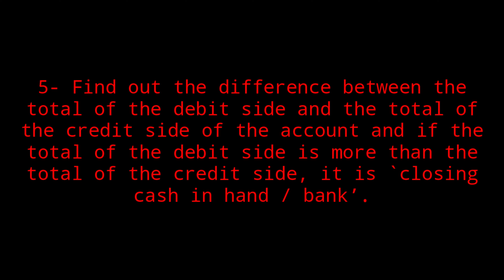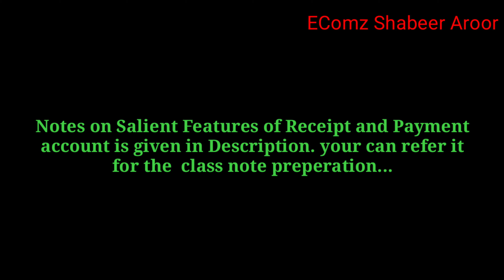accountancy malayalam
Features of receipts and payments
1. It is a summary of the cash book.
2. It shows the total amount of all receipts and payments
3- Receipts and payments of both capital and revenue nature are recorded in it
4. No distinction is made in receipts and payment made in cash and bank
5. It excludes all non-cash items
6. It starts with opening cash and bank balance and ends with their closing balances